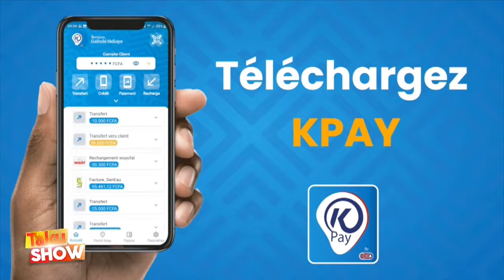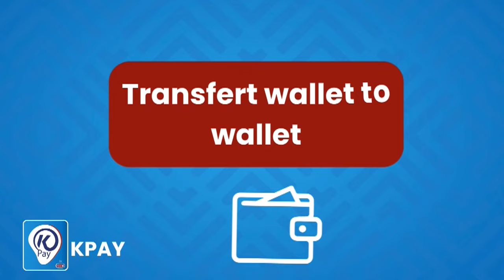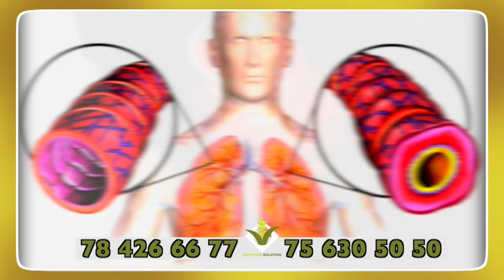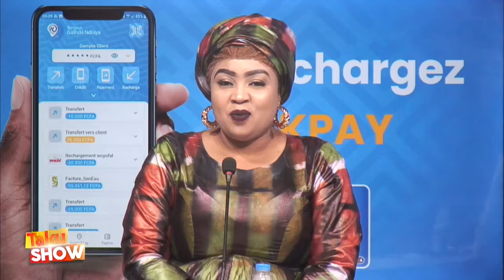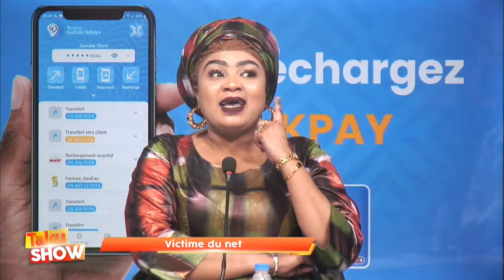TAKU SHOW 21 02 24